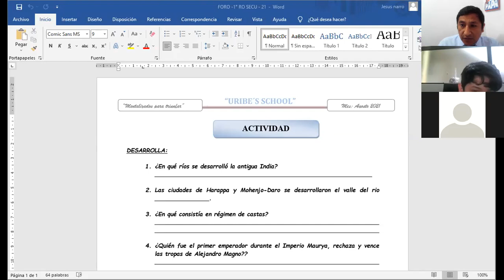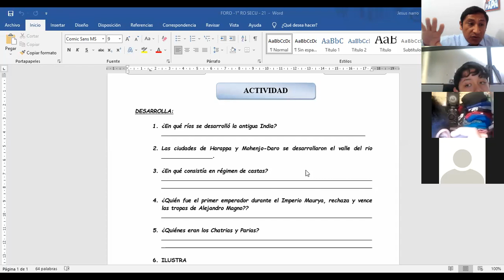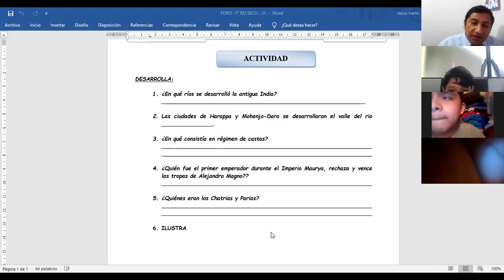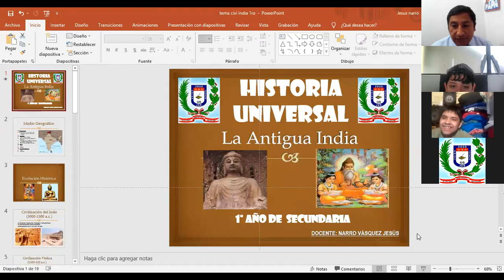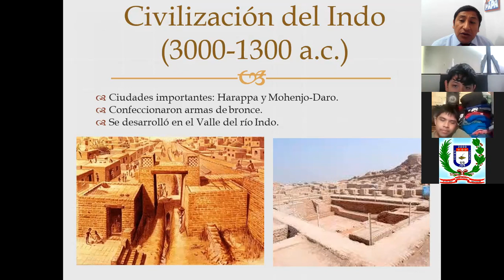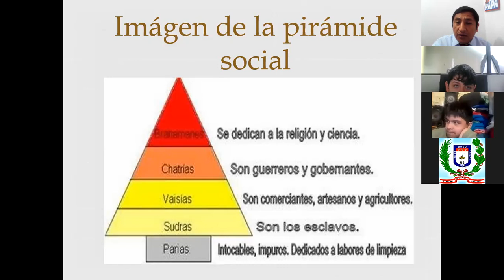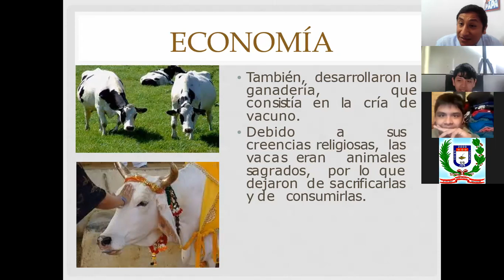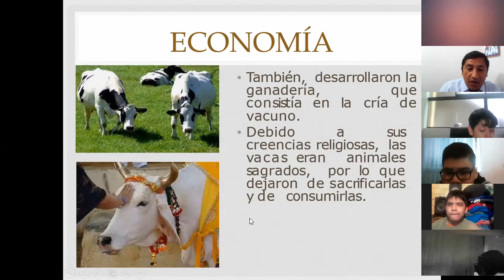HISTORIA UNIVERSAL 1° "B" - 01